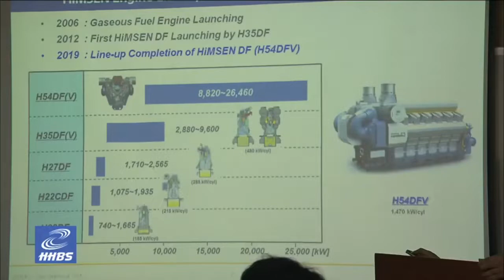HiMSEN 26MW Class H54DFV Enigne Product Demonstration Showcase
HHI, HiMSEN 26MW class H54DFV enigne type approval test product demonstration showcase. It means that we are able to release this engine with performance guarantee. This engine can run by LNG +OIl as a dual fuel and can be generated 1,470kW per each cylinder and 26.5MW output with 18 cylinder at engine crankshaft.